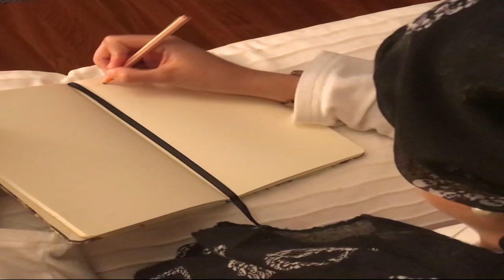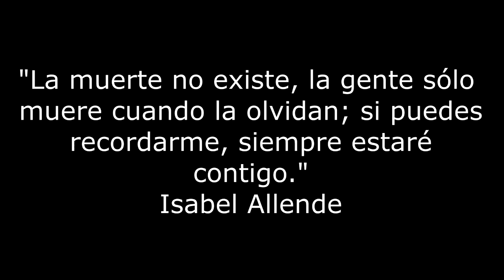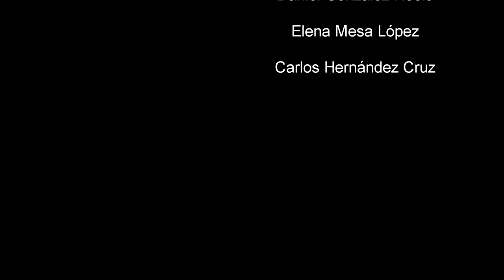La lucha interminable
IES Villalba Hervás
Bachillerato

SINOPSIS: Una niña que está gravemente enferma acaba muriendo.  El padre encuentra su diario, empieza a leerlo y se percata de que su hija sufría mucho en la vida estudiantil. Ella, en sus últimos meses de vida, hace una gran amistad con 4 chicos y se convierten en íntimos amigos. Pero en una de esas tardes en las que los chicos van a buscarla, se cruzan de frente con una muy mala noticia...